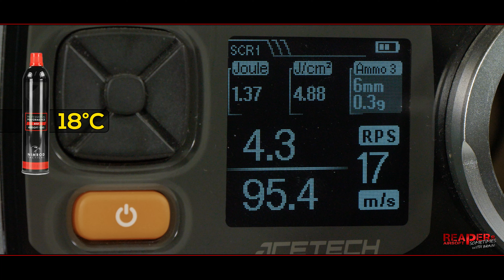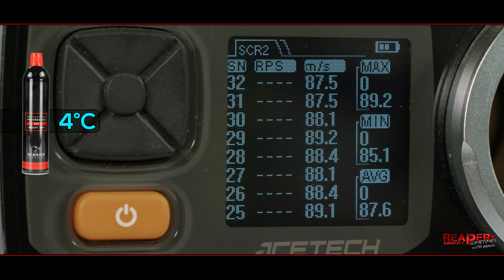[Update] VFC/Umarex HK416A5 GBB Generation.3 (Version 2023) 6mm BB Softair/Airsoft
Hallo Leute, in diesem Video schauen wir uns die 3. Generation der HK416A5 GBB (6mm BB Softair) von VFC/Umarex an.

Kapitel/Übersicht:
00:00 - Einleitung
01:02 - Intro
01:22 - Lieferumfang & Datenblatt
04:54 - Magazin abdichten (Dichtung)
17:29 - Chrono & Effizienz
20:48 - Energie & HopUp
24:45 - Allgemeines
35:27 - Internals (Abzugsgruppe)
41:51 - Internals (Verschlussträger)
45:07 - Internals (Nozzle & NPAS)
48:43 - Internals (Schleifen)
50:20 - Internals (Buffer & Feder)
52:02 - Outer Barrel (Laufmantel)
59:59 - Fazit

Leider ist es auf YouTube nicht mehr möglich Einnahmen mit waffenrelevanten Videos zu generieren (Der Kanal ist seitens YT für alle Einnahmen gesperrt).
Da hier über das Jahr hinweg aber leider viele Kosten anfallen wie z.B. Zubehör für Videos, Strom, Speicherkarten, Beleuchtung, Kamera, Hardware und Rückversand, bin ich hier leider auf euren Support angewiesen.